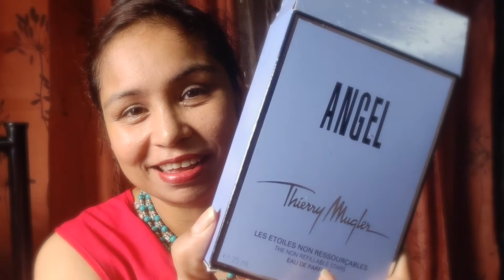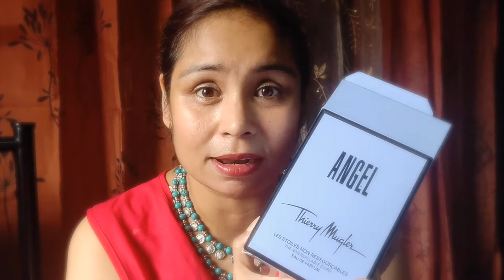ANGEL by Thierry Mugler Review